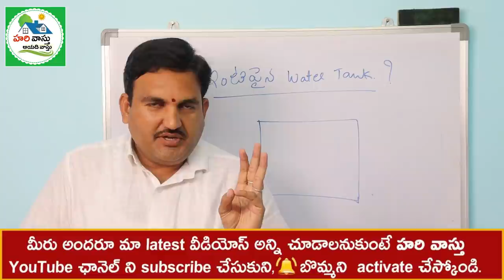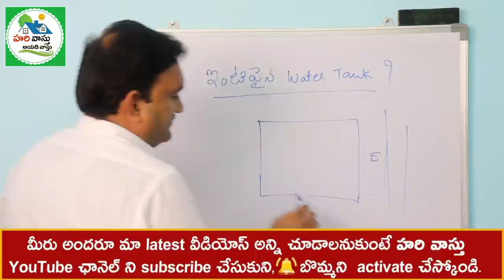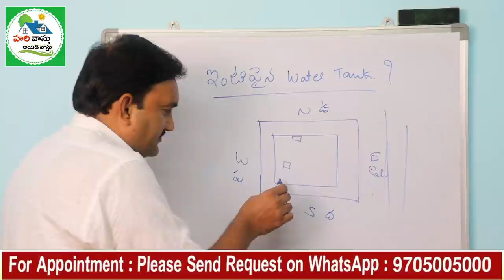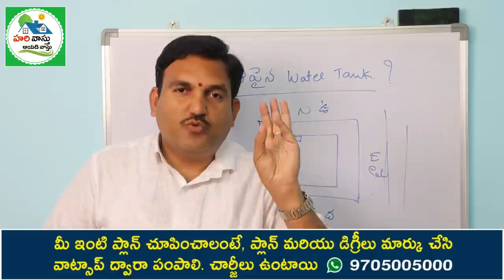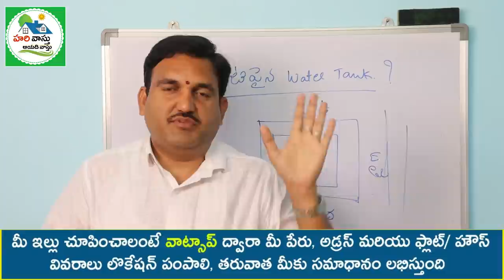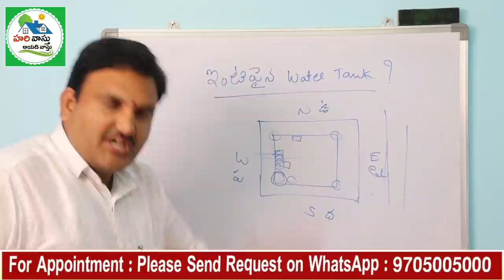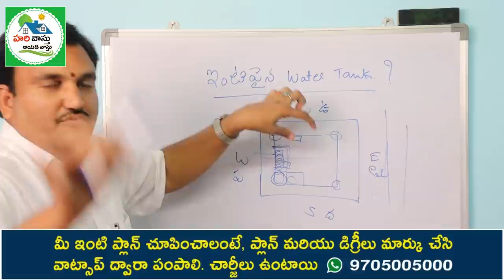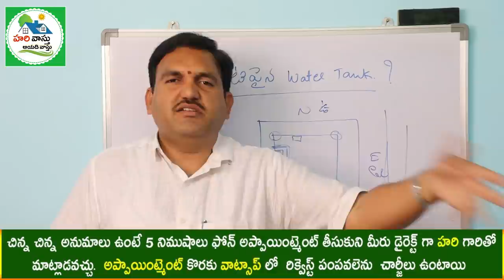వాటర్ ట్యాంక్ ఎక్కడ పెట్టాలి | Direction for Overhead Water Tank | placement of water tank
304👉 Please Watch  ► వాటర్ ట్యాంక్ ఎక్కడ పెట్టాలి | Direction for Overhead Water Tank | placement of water tank